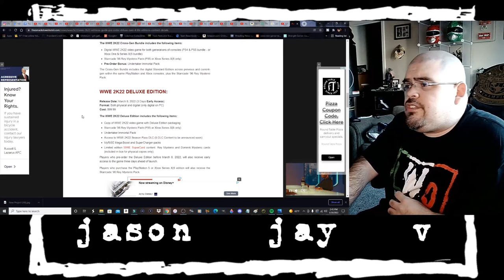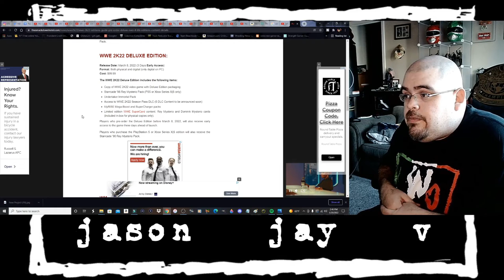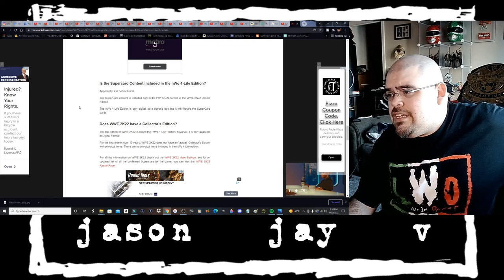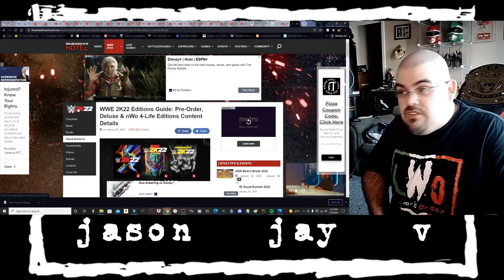WWE2K22 || 4 Editions & Contents Included || I CALLED THE "SOULED OUT" ARENA!!!